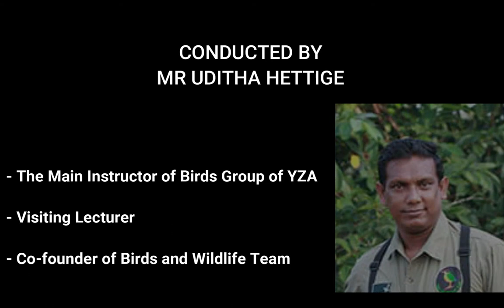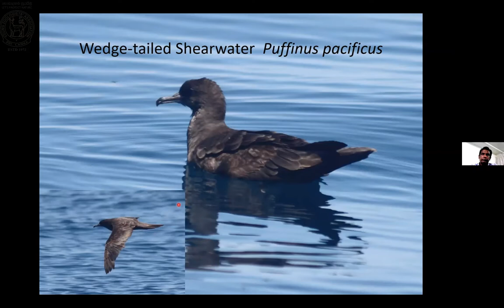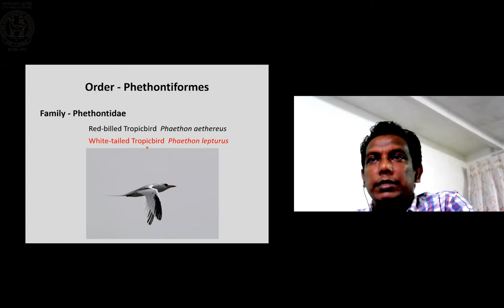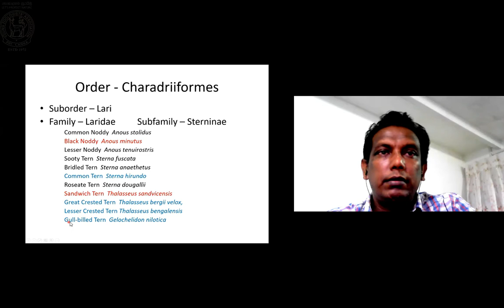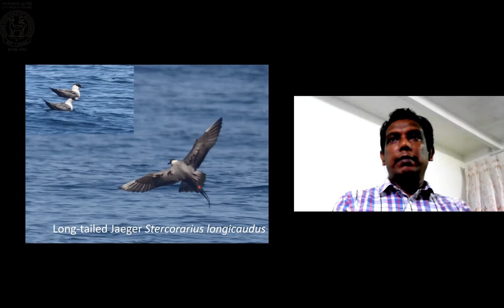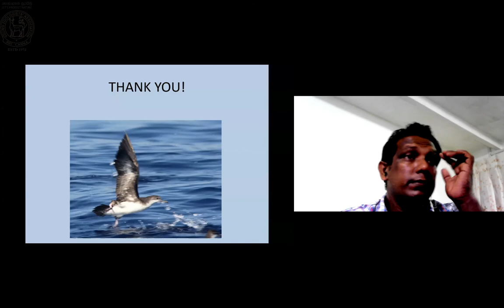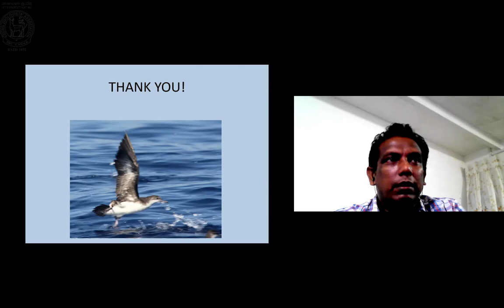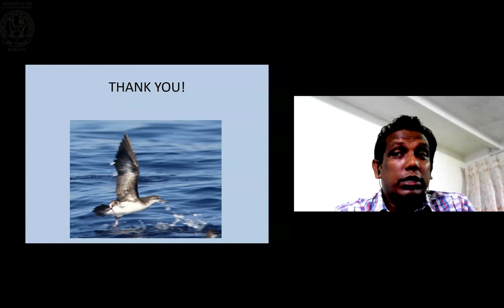Sea Birds of Sri Lanka - Part 2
Celebrating the World Oceans Day 2021 YZA has organized a Zoom based Public Lecture on 08th June 2021

Topic - Sea Birds of Sri Lanka
Conducted by Mr. Uditha Hettige, the Main Instructor of the Birds Group of YZA, Former President of YZA, Visiting Lecturer, Co-Founder of Bird & Wildlife Team.

Young Zoologists' Association of Sri Lanka
National Zoological Gardens
Anagarika Dharmapala Mawatha
Dehiwala, Sri Lanka